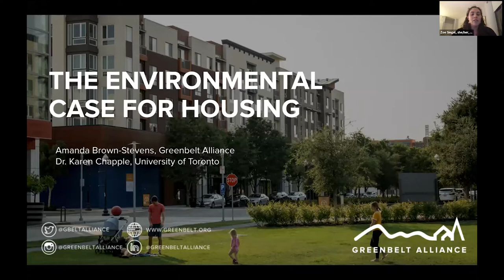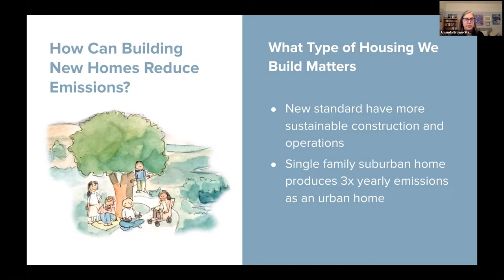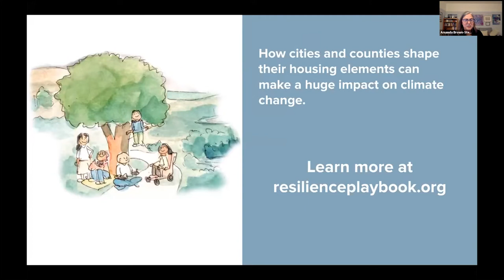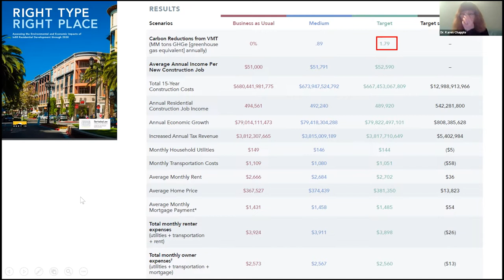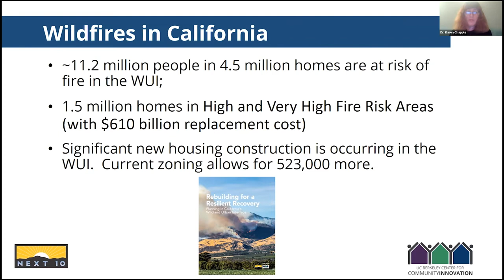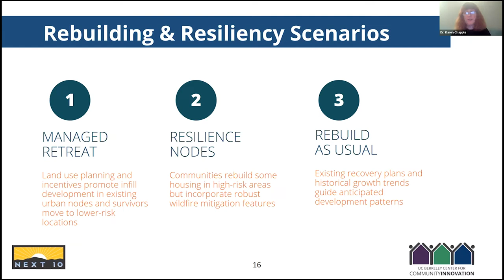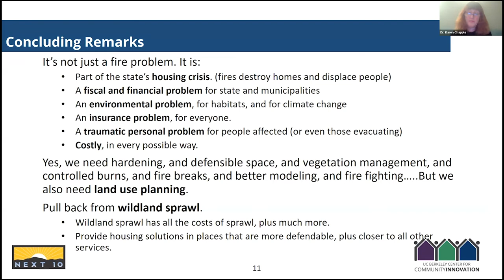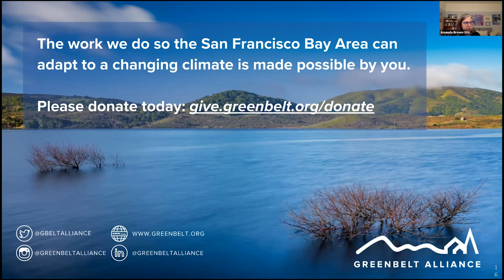The Environmental Case for Housing - Resilience Playbook Series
In this first webinar of the Resilience Playbook series, Greenbelt Alliance makes the environmental case for housing and connects the dots between infill housing, transit-oriented development, and future climate risks. Based on the concepts, research, and policies featured in the recently launched Resilience Playbook, we lead audiences through the case for accelerating adaptation to climate risks and conservation through housing policy in the Bay Area.

Our Executive Director, Amanda Brown-Stevens, hosts the conversation with Dr. Karen Chapple, Director of the School of Cities, Professor of Geography and Planning at the University of Toronto, and Professor Emerita of City & Regional Planning at the University of California, Berkeley to learn how cities can accommodate more housing while also conserving valuable lands that provide ecosystem services and the resources we need to adapt to climate change.

Join Greenbelt Alliance to dive deeper into the five action areas of the Resilience Playbook and start the advocacy and implementation of policies to create a more resilient Bay Area for everyone.

At each webinar, you will have the opportunity to learn more about the recommended policies in specific thematic areas—such as Housing, Nature-Based Solutions, Equity, Wildfire, and Water Resource Management—featured in the Resilience Playbook and connect with experts from around the region to get a look at the on-the-ground work they are doing to put these policies into action.

As part of Greenbelt Alliance's Future Climate Webinar Series, the Resilience Playbook Series presents informative webinars geared towards elected officials, community members, city/county staff, and others interested in how to incorporate climate-resilient policy and legislation into their General Plans.

The Future Climate is a series of short talks and Q&A with experts and Greenbelt Alliance on adapting to climate change through smart city planning and conservation.